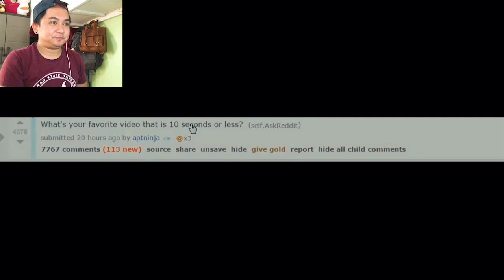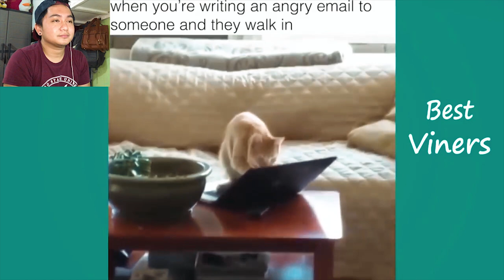Try Not To Laugh Challenge #1 | PUCHA ANG HIRAP! Hahaha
So ano na!? hahaha LEZZ GO! 💯💯 WATCH TILL THE END GUYS! 🙏🙏

Salamat sa mga nag request na gawin ko tong challenge nato, ang hirap pala guys! hahah! Halika't mag enjoy tayo!, enjoy watching! 🤣😂